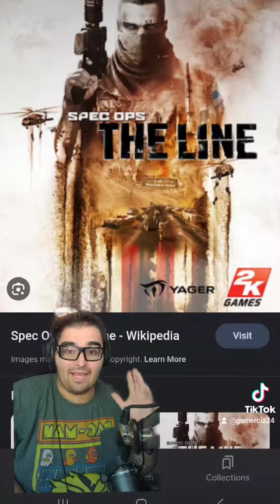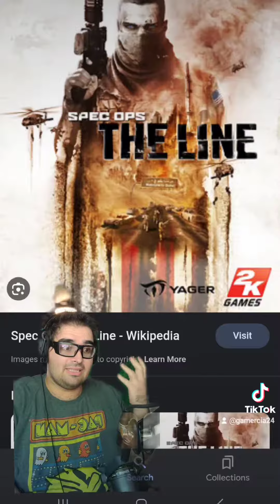Scariest Game in my Opinion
Spec Ops: The Line is a third-person shooter where you play as a soldier sent into Dubai after a catastrophic sandstorm. You and your team must locate survivors and radio for evac, but things quickly get out of control as you loose both your mind and your soul.